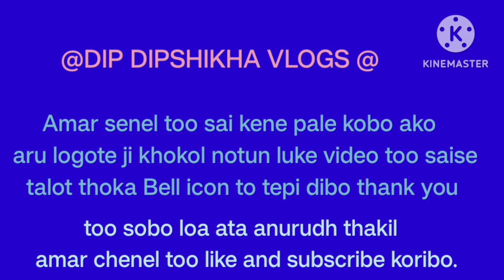today vlogs//@dipdipshikhavlogs269 //Hori name//assamese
chennel        -Dip Dipshikha vlogs

your Quaris -

vlog
paras thakral vlogs
food vlog
omg vlogs
daily vlog
dhruv rathee vlogs
mo vlogs
ri vlogs
travelling vlog
vlog video
family vlog
new vlog
dd vlogs
mk studio vlog
first vlog
nb vlogs
couple vlog
tamil vlog
sourav joshi video
priyadeep vlog
village vlog
flying beast vlog
mini vlog
lifestyle vlog
hindi vlog
kashmir vlog
jason vlogs
jannat zubair vlog
bangla vlog
birth vlogs
m4 tech vlog
avi vlogs
ln vlogs
radi telugu vlogs
v vlog
preeti vlog
dj vlog
youtube vlog
cooking vlog
sourav joshi vlogs first video
misses vlog
sourav joshi vlogs new video
best vlogs
priyadeep vlog today
ms family vlog
sourav vlogs
mk vlogs
byju's vlogs
khan vlogs
trending vlogs
sam vlogs
shruti arjun anand vlogs
yummy vlogs
dream vlog
ar vlog
boram tube vlog
sonia vlog
blackpink vlog
best vloggers on youtube
eating slate vlogs
hasan vlogs
beauty vlog
vlog editing
fitness vlog
sky vlogs
arishfa khan new vlog
radi vlogs
meenootty vlogs
starting a vlog
cleaning vlog
feet beauty vlog
sambhavna seth entertainment vlogs
barbie vlog
hamimommy vlog
video editor for vlogs
silent vlog
weekly vlog
diet vlog
life vlog
ranz and niana vlog
the vlog
desi village vlog
tumpa vlog
gopro for vlogging
flying beast first vlog
rose vlog
nastya vlog
sobia vlogs
jenny vlog
sofia vlog
davids vlog
humaira vlogs
a vlog
kylie jenner vlog
breastfeeding vlogs
preeti singh vlog
zaidalit vlogs
best gopro for vlogging
meenutty vlogs
jelly vlogs
educational vlog
sonia gopal vlog
laurdiy vlogs
jason vlog
naziya shaikh vlog
interesting vlogs
popular vlogs
ri vlogs new
blogging and vlogging
vlog with emma
lilly singh vlogs
luna vlog
natural birth vlog
silent vlogs
ondo vlog
sssniperwolf vlogs
vlog 3
roman atwood vlogs
vagabond vlogs
sierra vlogs
nina vlog
jake paul vlogs
joji vlogs
making a vlog
flying beast vlog today
lana rhoades vlog
sobia nasir vlog
bbm vlog
casey neistat vlog
haschak sisters vlogs
lakshmi nair cooking vlogs
mk family vlogs
vlog studio
austin dunham vlogs
creating a vlog
vlog instagram
vlog 2021
sofia vlog hot
best indian vloggers on youtube
adam saleh vlogs
selina vlog
brent rivera vlogs
diana roma vlog
vlog making
vlog website
omg vlogs youtube
madhu kumari vlog
rose costa vlog
omar gosh vlogs
nastya like vlog
fgteev vlogs
jojo siwa vlogs
datrie vlog
best video editor for vlogs
jessy mendiola vlog
j80 vlogs
2020 vlogs
aphmau vlogs
david dobrik vlogs
sofia vlog videos
best indian food vloggers on youtube
pain vlog
f1 vlog
lazarbeam vlogs
new york life vlog
sofia hot vlog
preston vlogs
kathryn bernardo vlog
vlog site
sobia khan vlog
birth vlog 2020
breastfeeding vlog youtube
hot sofia vlog
youtube mo vlogs
dji vlog
vlog editor for pc
saffron barker vlogs
madam kilay vlog
sanya lopez vlog
vlogs by dk4l
the bell life vlogs
sofia vlog live
romee strijd vlog
nady vlogs
cj faison vlogs
vlog sites
gatorland vlogs
melason vlog
the omar gosh vlogs
gopro for youtube vlogging
durga yeramala youtube
pong vlog
sofia vlog youtube
vlog natasha wilona
barbie dreamhouse adventures barbie vlog
bogdan rusu vlog
trevor bauer vlog
zoya amirin vlog
chuang 2021 vlog
sofia vlog 2021
paras thakral vlogs youtube
pepe aguilar vlog
florame boholana vlog
aurel hermansyah vlog
vlog social
scheana shay vlog
carter family vlog
mahal vlog 2021
vlogu for pc
meenutty vlogs youtube
dave2d vlogs
video editor for youtube vlog
sony zv 1 4k 60fps
futaba vlog
matisse thybulle vlog
david dobrik new vlog
the carter family vlog
best david dobrik vlogs
talasbuan vlog in order
david dobrik 420 vlog
vlog selly
vlog baim wong
tumpa vlog youtube
vagabond vlogs vimeo
raymundo dacoba vlog
vlog poco x3
katty butterfly vlog
vlog gisel
chaplinsky vlog